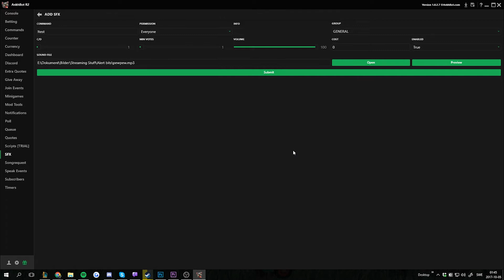[AnkhBot Tutorial] Random SFX (Streamlabs Chatbot)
How to make a SFX command that plays a random sound!

AnkhBot
Intro & Outro
ProleteR - I don't mean a thing